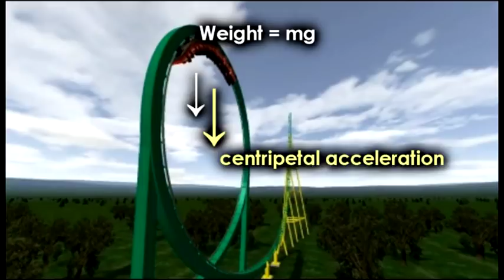A Physics Fun Day - Knott's Berry Farm Physics Roller Coaster Project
Drake, Henry, Ananda, Jay, and Chloe
For AP Physics!!! :D